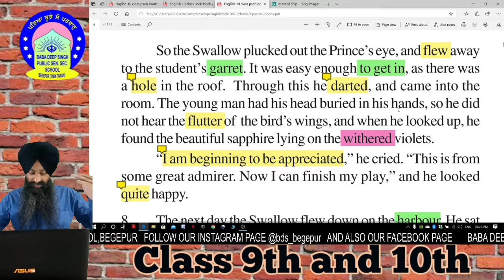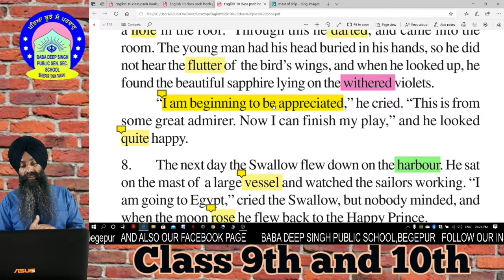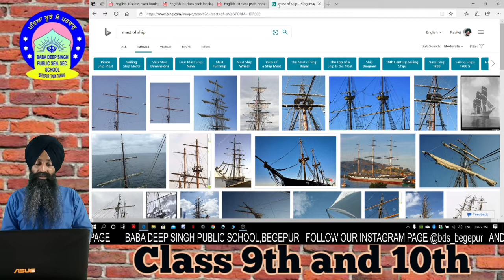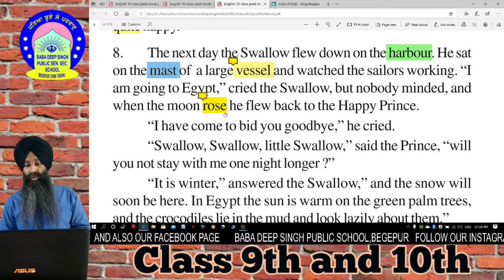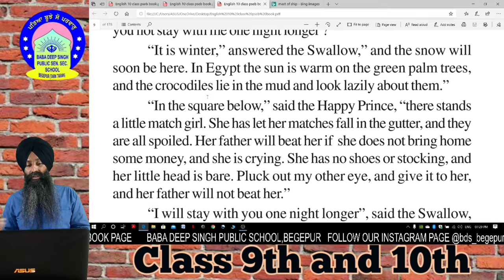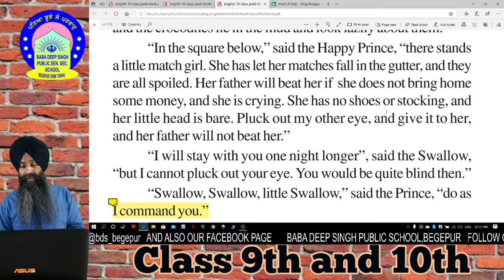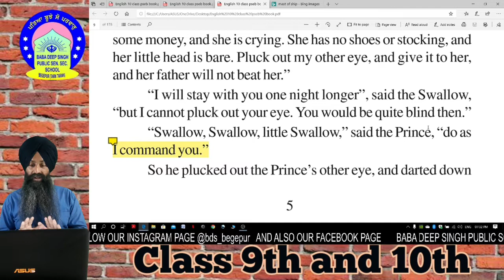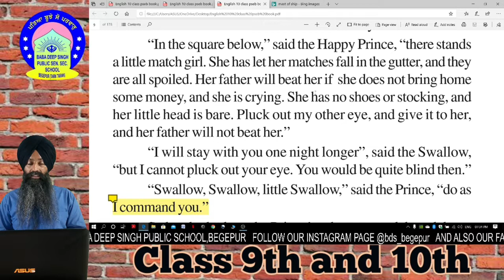CHAPTER 1 || HAPPY PRINCE || PART 4 || CLASS 9TH AND 10TH || PSEB || Your academy